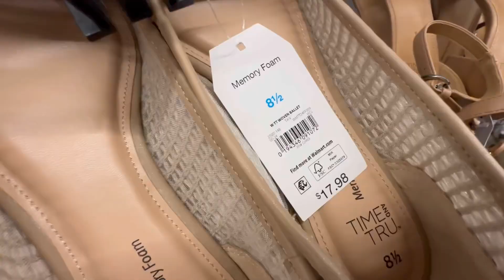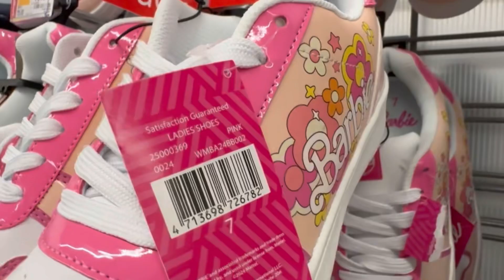NEW 🛍️ Walmart Women’s Shoes 👠 Style Fashion Shopping